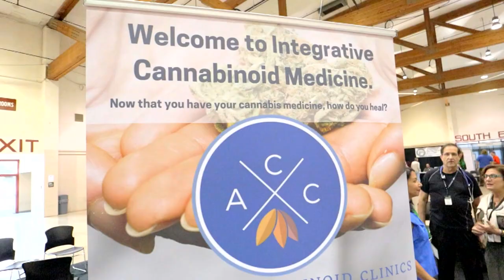Cannabis 411 | Canna Help You? | Janice Knox, MD, MBA